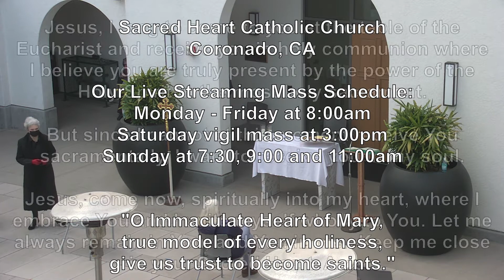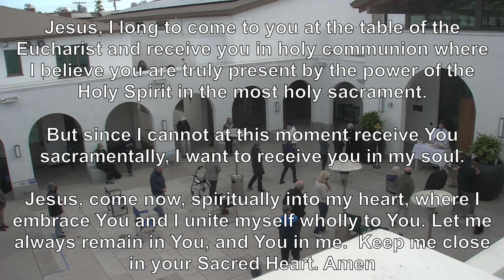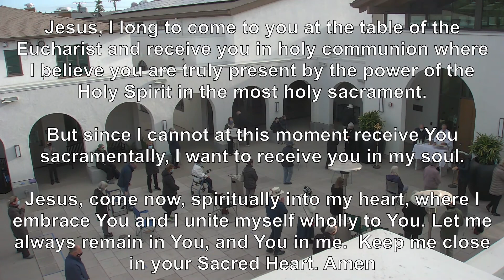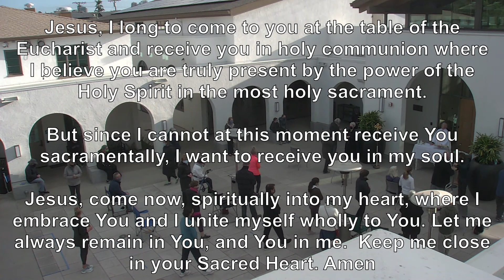Jan 26 2021 8am Tuesday 3rd week in Ordinary Time